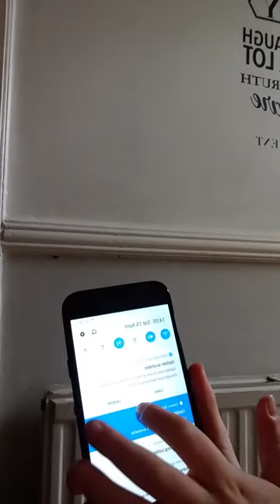15 April 2023